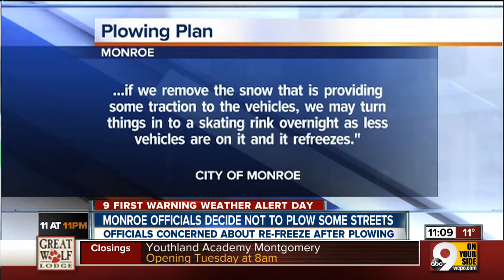Monroe officials decide to not plow some streets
Officials concerned about re-freeze